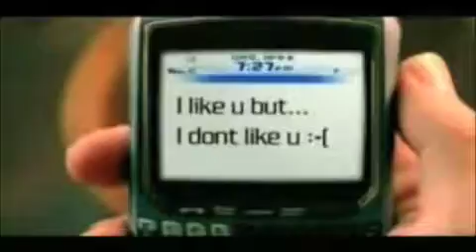Jonas Brothers Love story-True Love-Episode 39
Aly: Thanks Kevin for everything

Kevin: It's only a glass of Coca Cola, a shower and a bandage!Ha!

Aly: No really cause I know how you've been

Kevin: What do you mean?

Aly: Well with you breaking up with Chelsea and then dating Kaylee

Kevin: How did you know?

Aly: Internet!

Kevin: Oh great

Aly: So where are your parents?

Kevin: Their gone to book a holiday for us with Frankie

Aly: Awesome! For when

Kevin: Next week

Aly: Cool

(Door bell rings...Kevin gets it)

Joe: Sup!

Kevin: Hey!! (They hug)

Brianna&Nick&Sophia: Hey Kevin!(He hugs them too)

Kevin: And-

Chelsea: Hey

Kevin: Hey

Joe: Come on in guy's, I'm starving! (They walk into the kitchen)

Sophia: You know, you AHHHHHHHHHHHHHHHHHHHH

Brianna: Ahhhh!

Nick: Ahhhhh

Joe: Oh crap

Chelsea: Here we go

Kevin: Eh?

(Everyone pushes her out of the house! Point for The Cool Team!=] & they come back in and sit down)

Kevin: Em

Joe: Long story, I'll explain later

Kevin: Oook... (Doorbell)

Sophia: Quick Bri! Sweeping brush!

Brianna(Throws her the brush): Here

Sophia(Opens the door holding the sweeping brush): AHHH..

Mr&Mrs.Jonas: Ahhh

Sophie: Em...Sorry...We em...

Joe(Puts his arm around her): We're playing a game

Sophia: Yeah

Mr&Mrs.Jonas: Ok, come to the kitchen, we have to talk to you all

Joe: Where's Frankie?

Mr.Jonas: He's playing with Skyler(Mr.J & Mrs.J go into the kitchen)

SoJoe: Ooooooohhhh! Hehe Awww!

Joe: Sorry Pancakes(Closes the door)

Sophia: My old nickname! Hehe! Its ok, I just, don't want to loose you again!

Joe(Hugs her really tight): I don't either, I LOVE your pancakes, I guess it's cause I haven't had Kaylee's ones in years...I love you Sophie

Sophia: I love you too

Joe: Now lets go inside...(They go into the kitchen..)

Nick: NO way! In four days!

Mr.Jonas: Yes Nick

Brianna: AHH! And she really said yes!

Mrs.Jonas: Yes

Brianna&Nick(Jumping up and down): Yaaaaaayyyyyy!

Joe: Em?

Mrs.Jonas: Sophia, Brianna & Chelsea are coming with us to Hawaii next week for ten days!

Joe&Sophia: YESSSSSS! Finally! (They hug each other and jump up and down)

Mr.Jonas: Aren't you two excited

Chelsea: Yeah

Kevin: Yeah

Brianna: I can not believe Mum said yes! And Aunty Jenny said yes for Chels..Ohh wait

Chelsea: No I'm going

Mrs.Jonas: Why wouldn't she like to go Brianna(Laughs) She'll be with Kevin(Laughs again)

Brianna: Em

Mrs.Jonas: And they are the "Dream Couple"

Chelsea: Excuse me please ( Goes outside the kitchen and they hear the house door close)

Mr.Jonas: Is she alright?

Kevin: Excuse me too (Runs outside)

Joe(Looking around at everyone. ). Finally!Now that was Brilliant!! (Everyone looks at him...he looks down. )

Next episode tomorrow! American's please remember the time difference! Its 1am right now for us Europeans! You's are four hours behind us!lol!